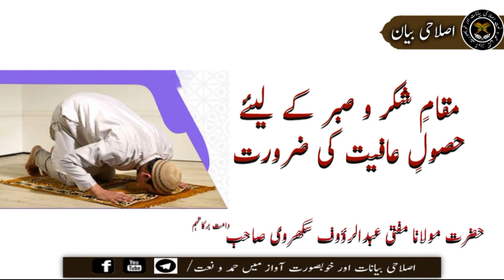Mufti Abdul Rauf Sakharvi Maqam Shukar Wa Sabar Ky Liye Husool e Afiat Ki Zarurat